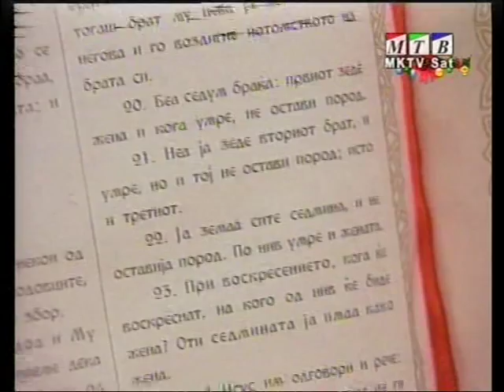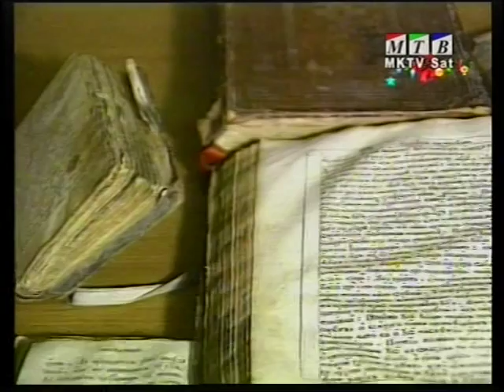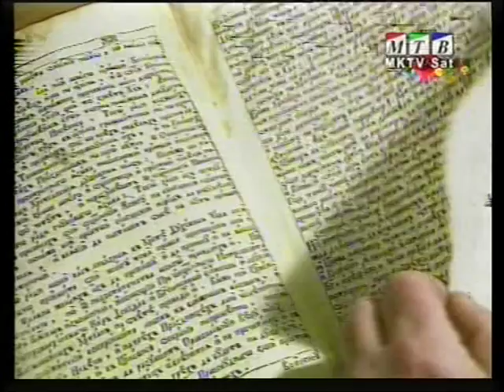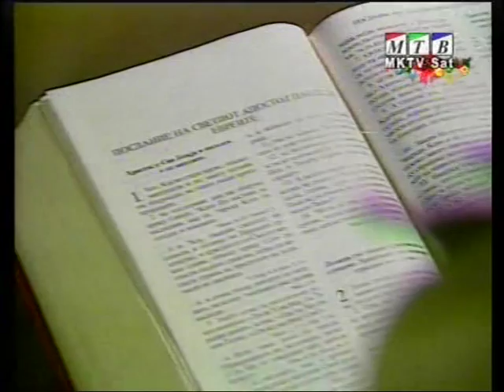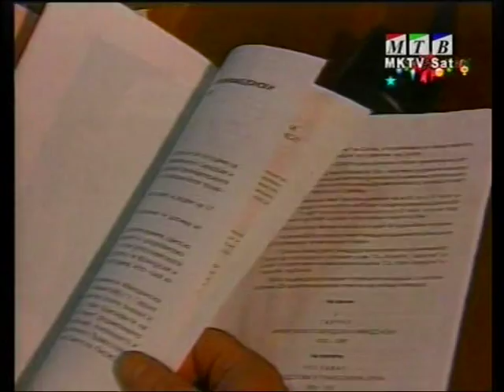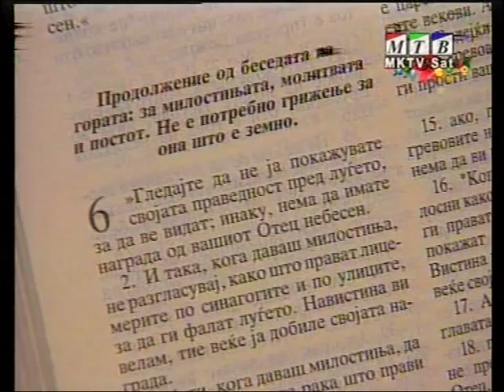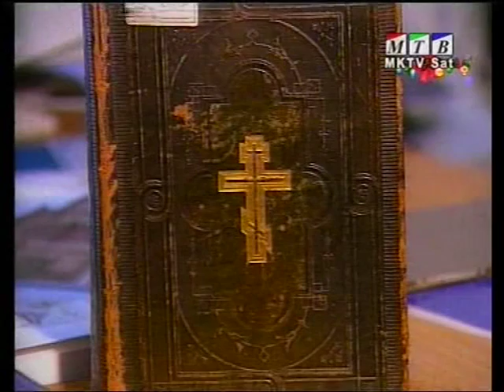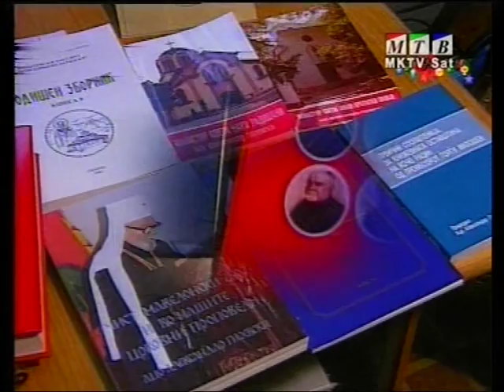Svetoto pismo na makedonski jazik